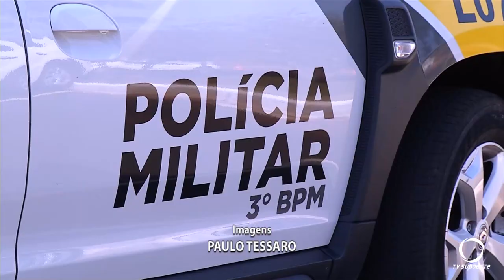Três homens morreram em confronto com a Polícia Militar, no interior de Mangueirinha